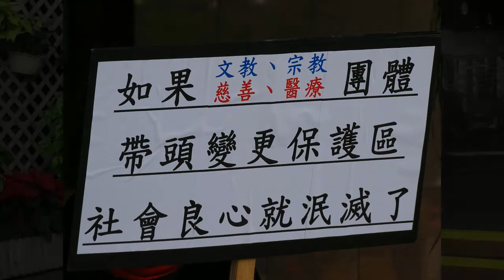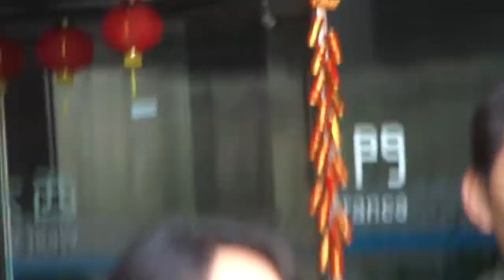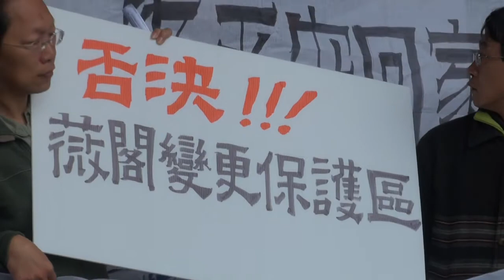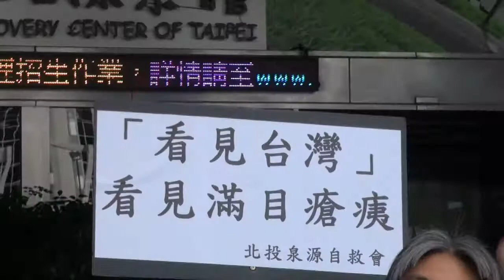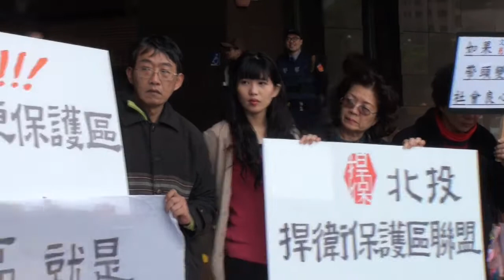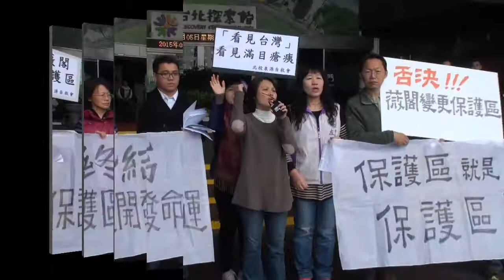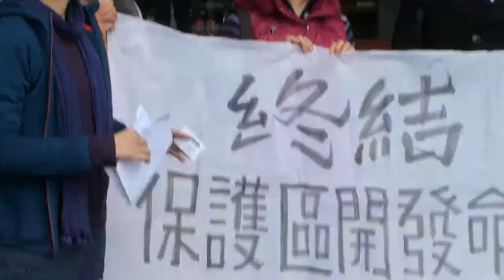捍保盟─籲請都委會：否決薇閣變更保護區案！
時間：104年3月5日(星期四)上午9點00分
地點：台北市政大樓8樓西南區

主辦團體：
北投捍衛保護區聯盟
北投泉源保護區自救會

共同行動團體：
內湖保護區守護聯盟
蠻野心足生態協會
民陣士北工作站
周佳君/人民民主陣線士 北工作站主任